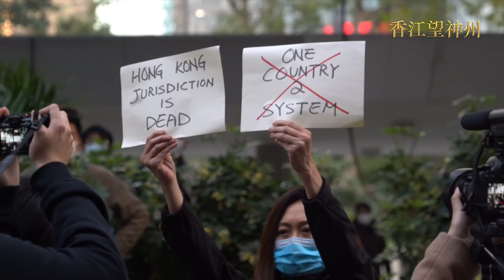黎智英除夕夜出庭保釋失敗再遭還柙入獄 聲援人士不捨打氣送別囚車（高清實錄）